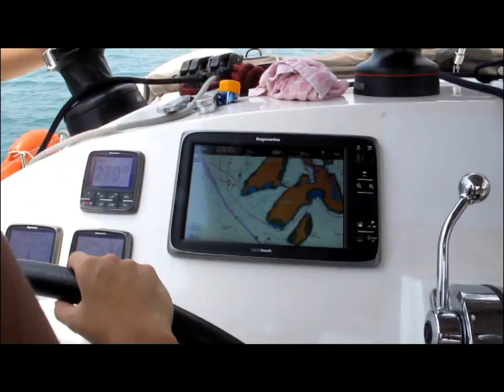Cherynn's 21st Yacht Party